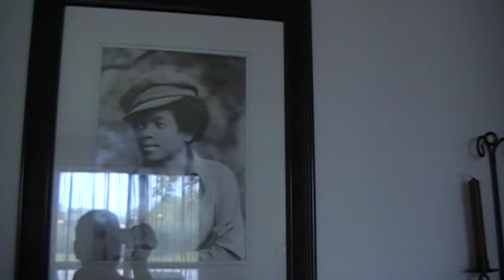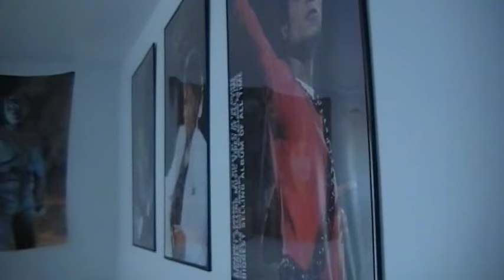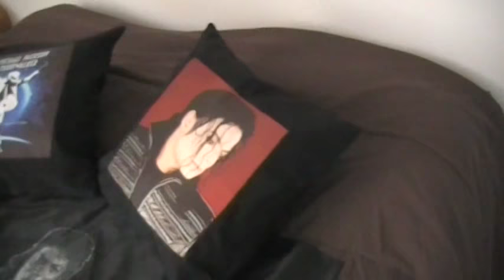MA MAISON MUSÉE SUR LE KING OF POP MJ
ma collection que j'avais avant de 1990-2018